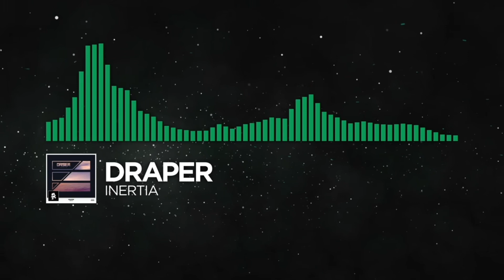inertia but the silence is uncomfortably long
in honour of Paul McRiddim, who has quit his channel to move on for personal reasons, and to keep up NG Releases ;)